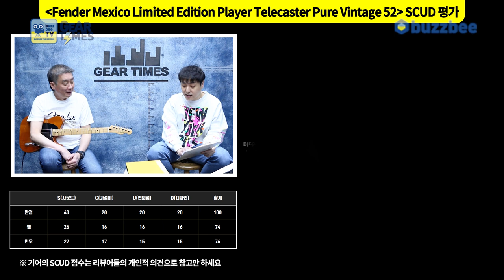[GearTimes 3302회] 펜더 Fender Mexico Limited Edition Player Telecaster Pure Vintage 52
펜더 Fender Mexico Limited Edition Player Telecaster Pure Vintage 52

0:00 오프닝
2:59 스펙(Spec)
3:45 사운드 테스트(Sound test)
9:17 시연(demo)
10:51 한줄평
11:19 점수